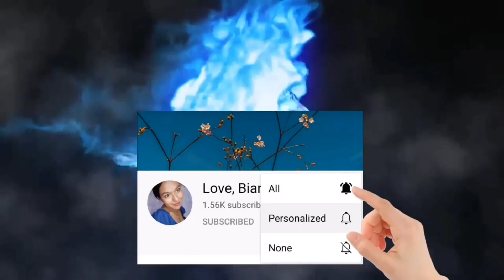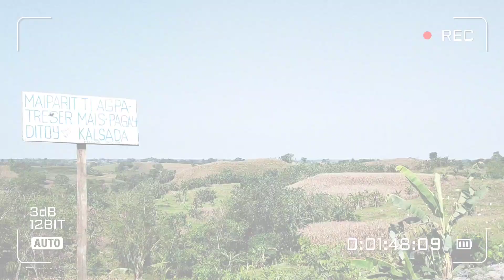la vie en rose (fingerstyle version)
HOLA! Enjoy listening, lovely nabis. Rest is a must

Love,
Bianca 🦋

if you see this, relax. Deep breaths

💥Manong Berting for the opening clip of today's video!